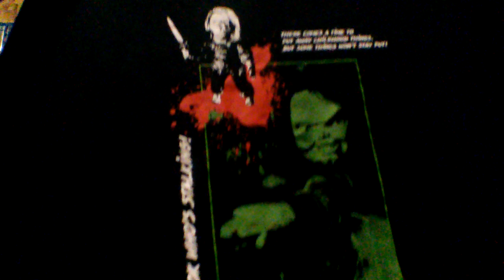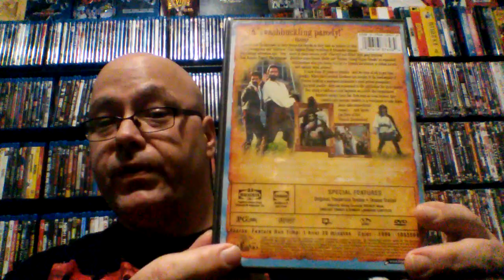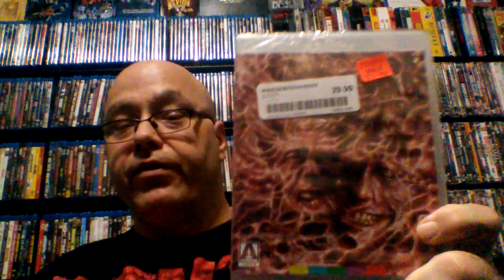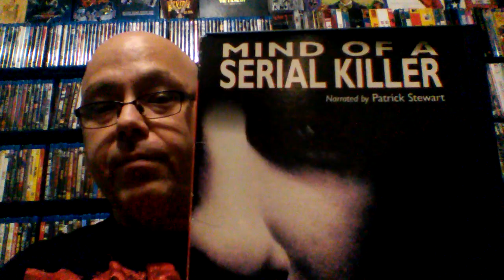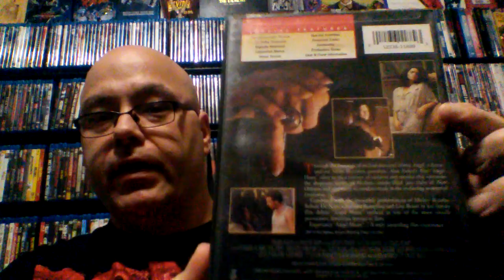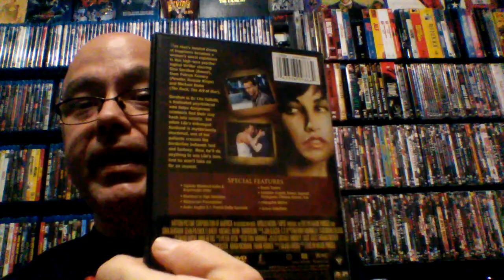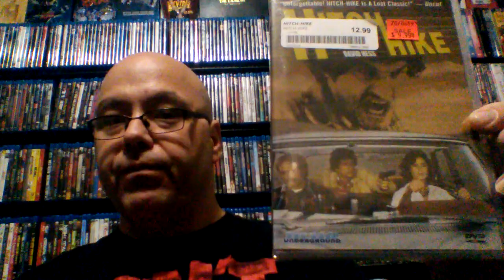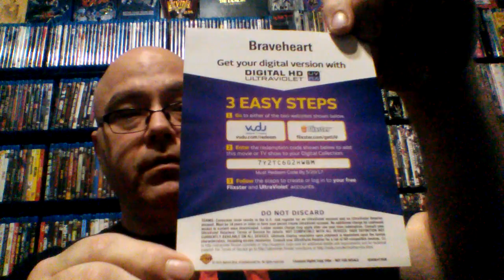Hunting For Horror: Blue Underground, Arrow Haul. Free Digital Movie Giveaway.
Hit the jackpot this week. Found some good deals on Blue Underground and Arrow blu rays and DVDS. Come see what I got. Also, stick around and win some free digital movies.